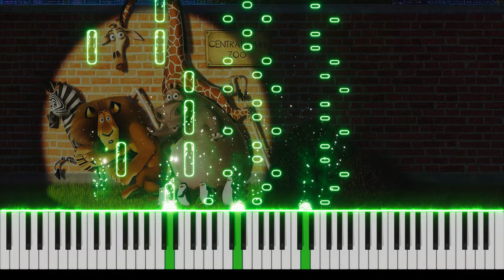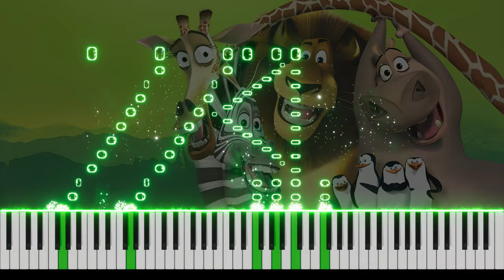MADAGASCAR - Main Theme Piano Cover [FREE MIDI]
Impossible Piano cover of Madagascar OST - Zoosters Breakout, originally composed by Hans Zimmer. I hope you enjoy it.

Click the 🔔 to always be notified of new uploads!

Hello, I'm Cosmic PIANO, and I make piano covers of popular music in programs like Synthesia, SeeMusic, and After Effects. New videos twice a week! Hope you enjoy what I do.